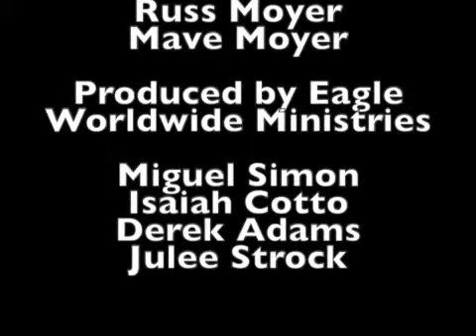Living On The Edge - Russ and Mave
Russ and Mave Moyer speak of their new program, "Living On The Edge" - it's purpose and the impact the are looking for it to accomplish.